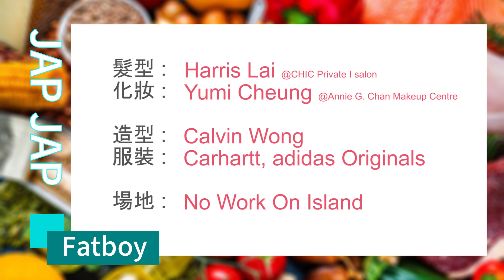Fatboy@ERROR《Jap Jap》專訪 │ 不甘被定型 放話想玩音樂節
Fatboy@ERROR早前推出新歌《Jap Jap》，將進食時發出的聲音，以及打泰拳的動作來個crossover，製作出一首玩味感很重的歌。Fatboy指當初的概思是想要一首比較細路感覺的edm，輕鬆有趣為主，再慢慢發展出《Jap Jap》這首歌。

對於自己以及ERROR的音樂，FatBoy都有很多想法，但無奈外界總是將他們定型為搞笑藝人，忽略了他們對音樂的認真，更甚是業內的朋友都是同樣的看他們，慨嘆一直未有音樂祭邀請他們演出，作為跳唱歌手/組合，無論自身抑或是ERROR，都需要舞台的實戰機會，希望將來可以有更多機會。

Show Happy
主持：昆頓
嘉賓：Fatboy 梁業